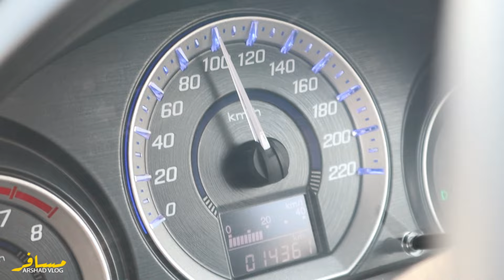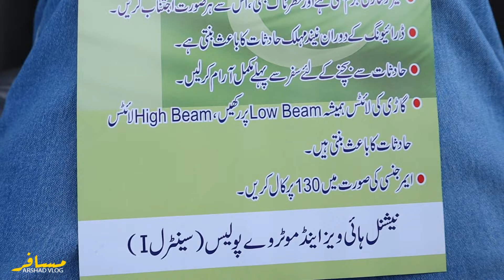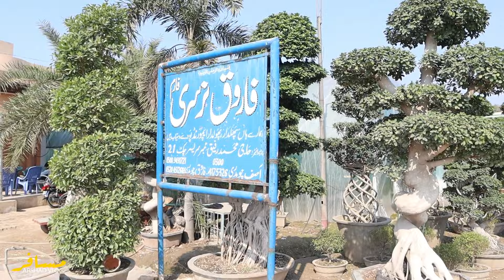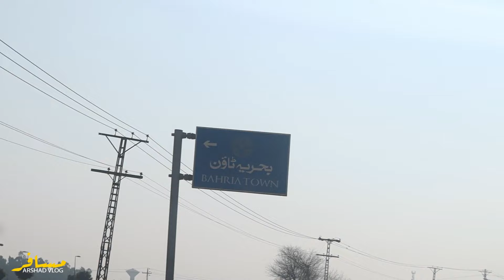Travelogue Sahiwal to Lahore | Part (2/2)